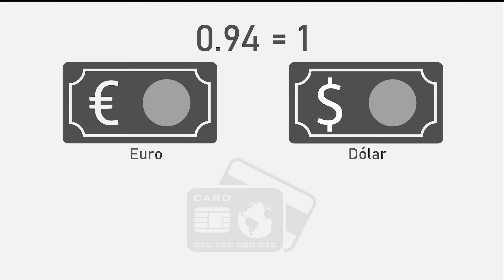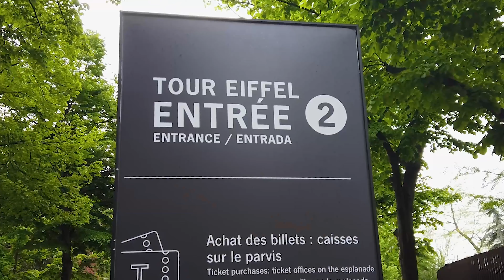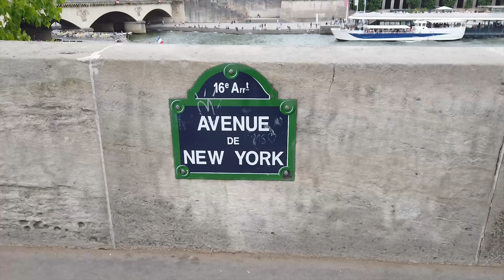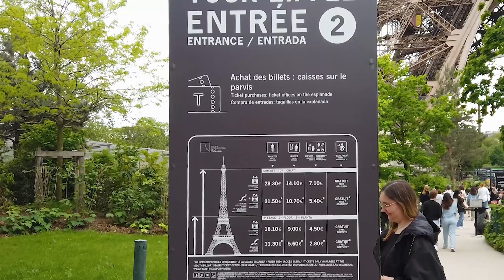Llegamos PARÍS - Conocimos la TORRE EIFFEL | Vlog 1 GUIA DE PARÍS 2024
Llegamos a París!

También conocida como la Ciudad del Amor o la ciudad de la luz, en esta nueva temporada vamos a recorrer sus calles y sus monumentos icónicos, te voy a contar como nos trasladamos, precios
Para empezar en este video, vamos conocer la Torre Eiffel y mis primeras impresiones
de esta cautivadora metrópolis